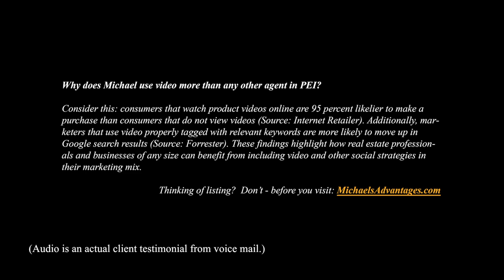DJI Phantom GoPro Black aerial video flight Prince Edward Island Canada PEI Ives & Camp Miscouche #3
DJI Phantom GoPro Black Edition test flight #3.